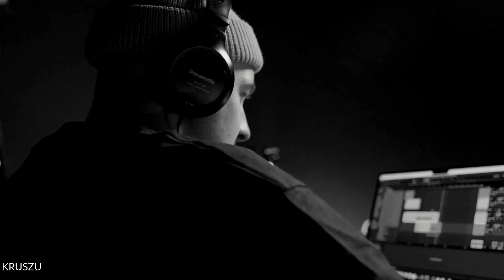club2020 x SWEATHER WEATHER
(Ignore Tags)

Muzyka